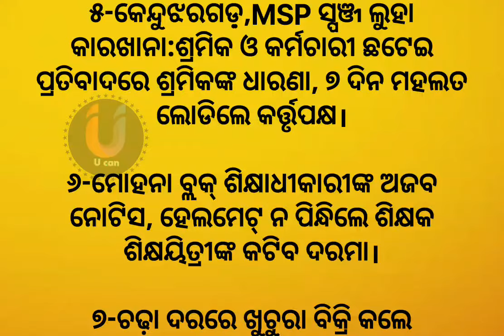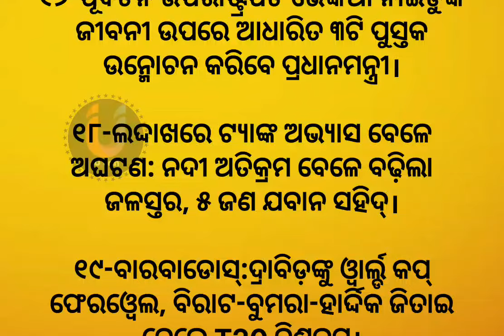ଆଜିର ଖବର l 30 June 2024 l todays news l odisha news l news headlines l news 24 l odia news news